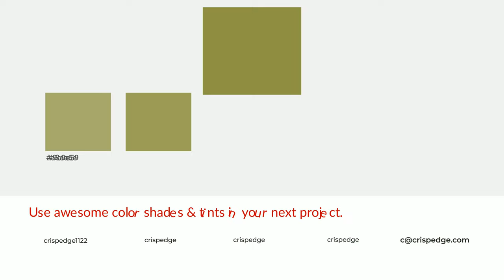Shades & Tints of April Hills color #909245 A Cool Green color 80813d #707135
Shades of April Hills color #909245 Cool Shades of April Hills color with Green hue for your project!

Shades
Hex 80813d

Tints
Hex 9c9e59